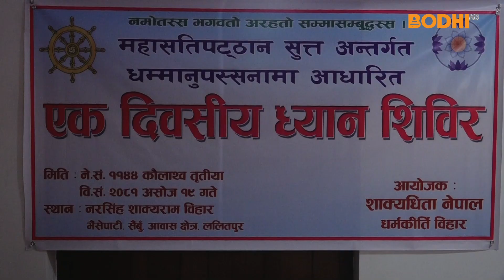एकदिने ध्यान शिविर सम्पन्न | BODHI NEWS | BODHI TV